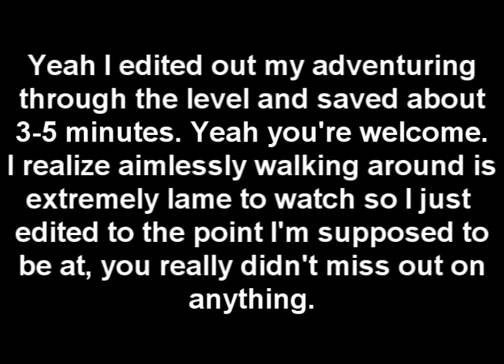Let's Play Turok 2 Seeds of Evil Part 39 - IT FIRES FREAKING MISSILES!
Will Shotz ever stop giving away what happens in the video?

NO!

We finish up what we began to endure last video grab the Scorpion Missile Launcher.

As far as other things go, this video is a little more interesting. We can now say we've gotten the long awaited talisman for this I know is true. We also get the last and final key ever (WOO!) Then we continue to progress through the level.

IN THE NAME OF G-SUS!